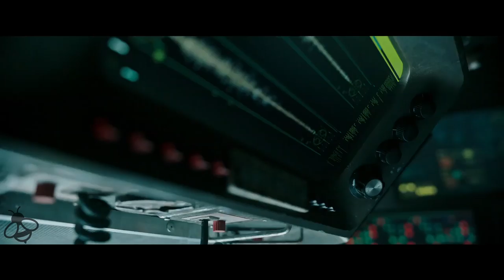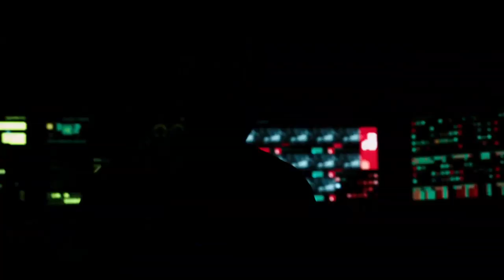UNDERWATER Trailer (2019) Kristen Stewart, T J Miller Thriller Movie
Underwater trailer for the 2019 thriller by William Eubank starring Kristen Stewart, T.J. Miller and Vincent Cassell

A crew of underwater researchers must scramble to safety after an earthquake devastates their subterranean laboratory.